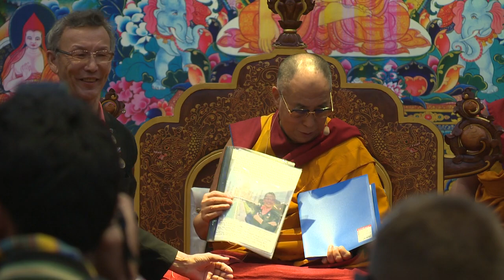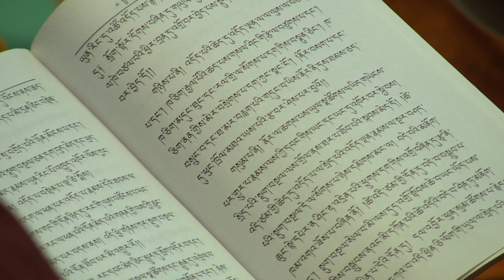रूसी बौद्ध अनुयायियों हेतु बोधिसत्वचर्यावतार' ग्रन्थ पर प्रवचन (दूसरा दिन,मध्यान्ह)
१८ दिसंबर २०१४  मध्यान्ह को नई  दिल्ली में महामहिम परम पावन दलाई लामा जी द्वारा शांतिदेव कृत ''बोधिसत्वचर्यावतार'' ग्रन्थ पर रूस के बौद्ध अनुयायियों को दिया गया प्रवचन|